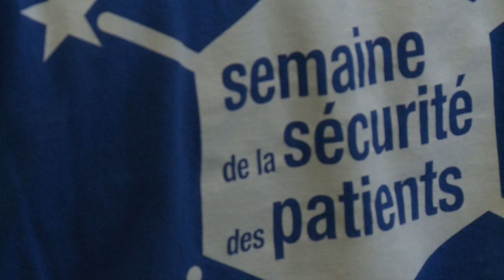Des projets pour la sécurité des patients !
Dans le cadre de la semaine sécurité des patients 2017, 3 projets pour améliorer la sécurité de tous à l'hôpital